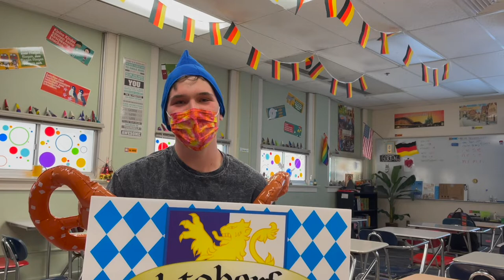German Promotional Video - Boise High School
Thank you Glyn Shore for making this awesome video for us! :)